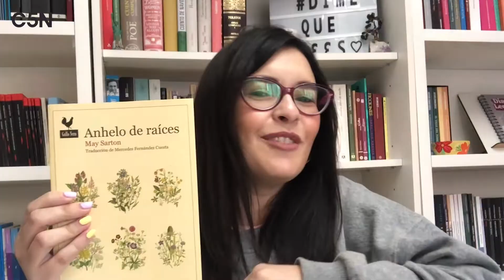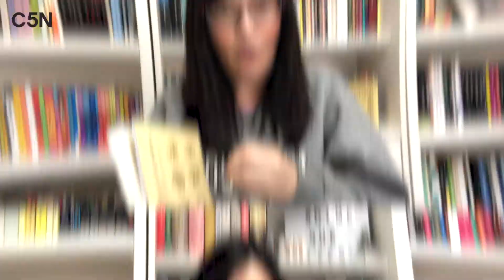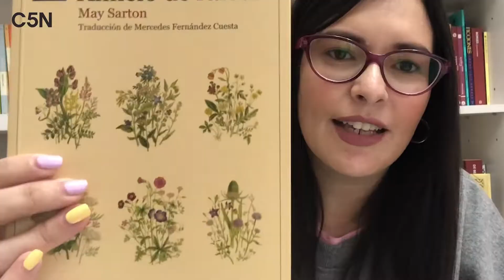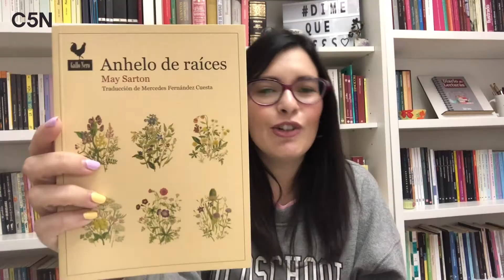C5N Libros: Anhelo de raíces de May Sarton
Seguí toda la información sobre el coronavirus la economía y la política en el canal de YouTube del líder de noticias de Argentina.